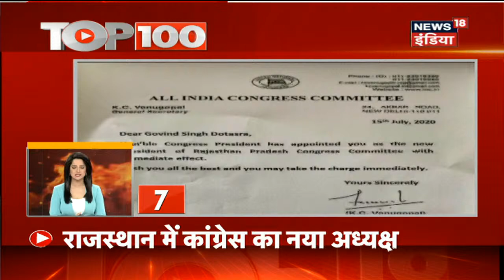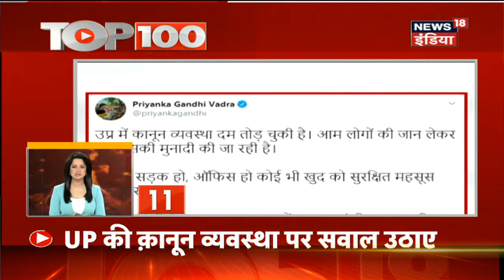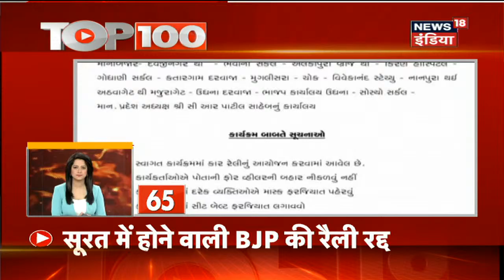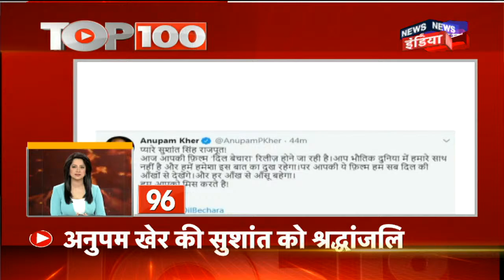TOP 100 | Rajasthan Political Crisis | Assam में भूकंप के झटके| Nagpur में Weekend Lockdown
1.Rajasthan में राज्यपाल और CM आमने -सामने आ गए हैं जहाँ राज्यपाल ने सत्र की मांग को ठुकरा दिया है
2.उत्तर प्रदेश के कानपुर में एक लैब टेक्नीशियन की हत्या कर दी गई इस वारदात के बाद पुलिस ने 5 लोगों को गिरफ्तार किया है इसी क्रम में Congress महासचिव प्रियंका गाँधी ने उत्तर प्रदेश की कानून व्यवस्था पर सवाल खड़े किए हैं.
3.देश में Corona से हालात भयावह होते जा रहे हैं मरीजों की संख्या 12 लाख 87 हज़ार के पार पहुंच गई है.